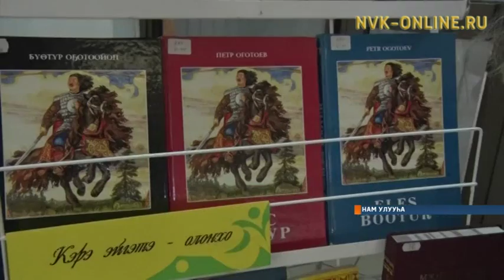2019 сылга Олоҥхо ыһыаҕа Эҥсиэли хочотугар буолуоҕа